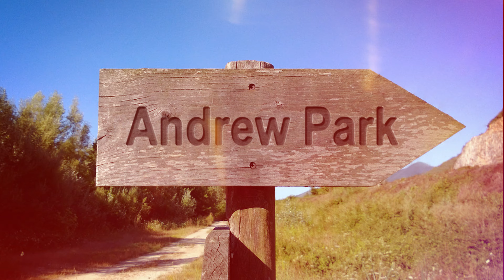#212 Ben Donich Summit Camp | Samaya Assaut2 UltraTent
A recent summit camp on Ben Donich using the Samaya Assaut2 Ultra and MSR Access 1 in some exposed conditions.